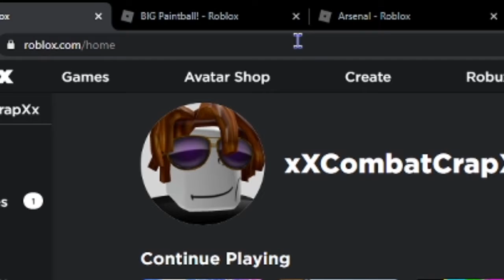XxCombatCrapxX #2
Hello Guys it's me LonnonjamesD
Licensing

What else do I put here?
Oh yeah I play Minecraft.